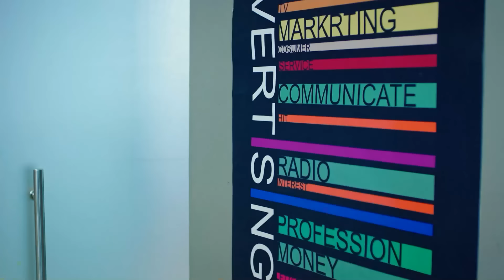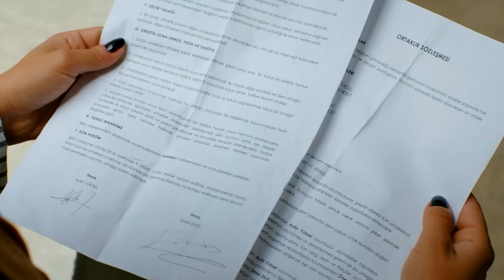This Beauty Sweeps Me Off My Feet - Daydreamer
This Beauty Sweeps Me Off My Feet - DEAD END LOVE
(English Subtitles)

Production : Gold Film
Producer : Faruk Turgut
Director: Çağrı Bayrak - Aytaç Çiçek
Scenario: Aslı Zengin - Banu Zengin Tak - Ayşe Kutlu